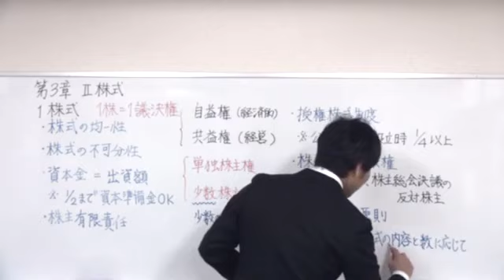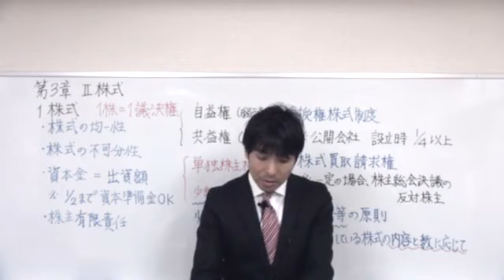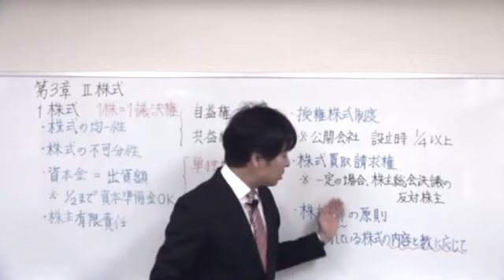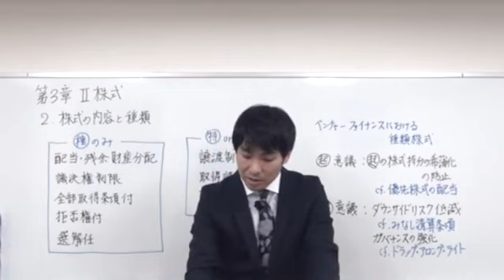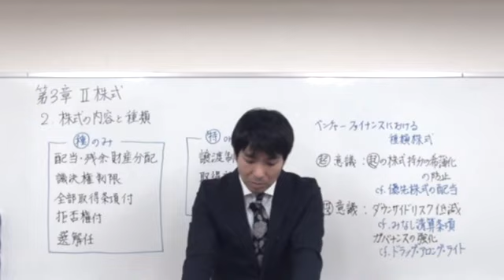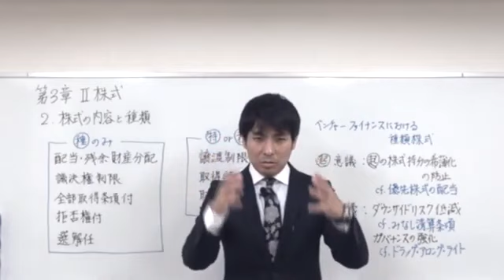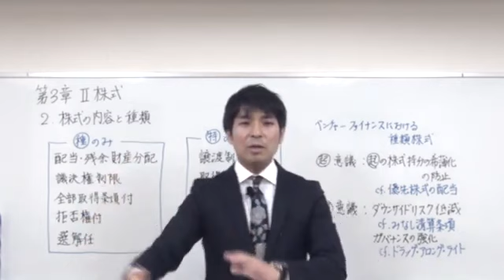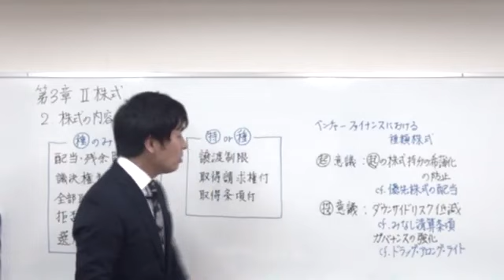2020速修テキスト05経営法務 第1部第3章「会社法」Ⅱ－1